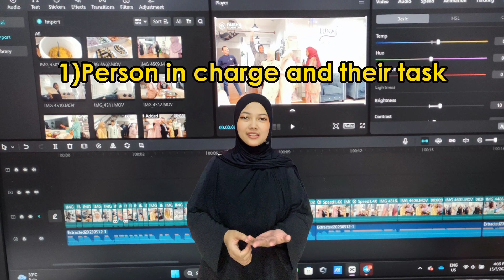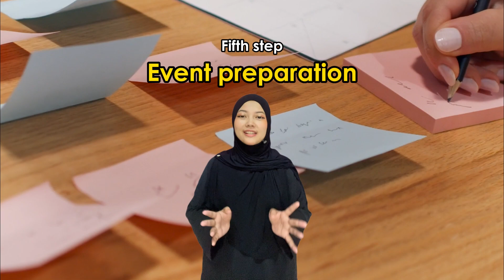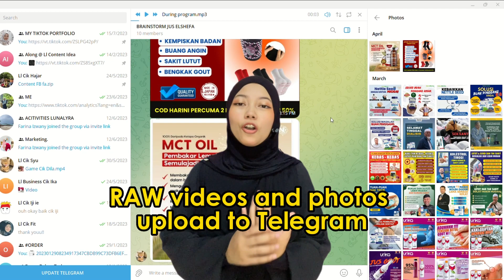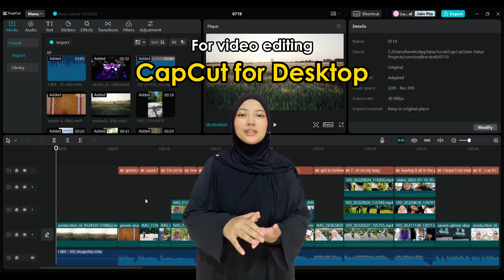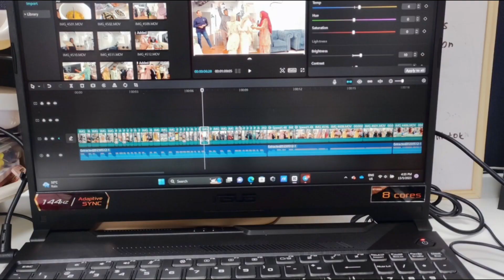DGM651 | SOCIAL CRM | PROJECT REPORT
NUR AIN SHAFIQAH BINTI ROSLI
JBA2526C